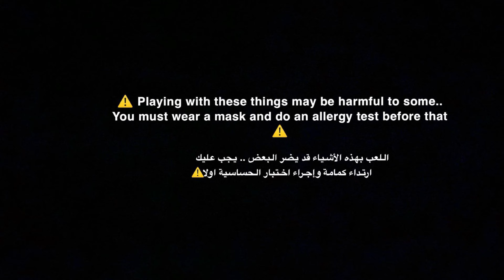Asmr - crunchy baking soda ( plain- layered) 2 videos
00:00 video 1
02:20 pebble crush
03:05 video 2
06:40 pebble crush